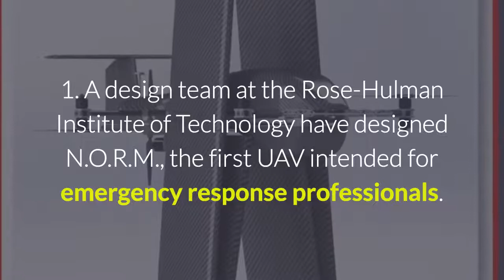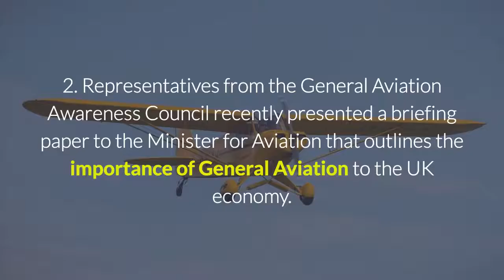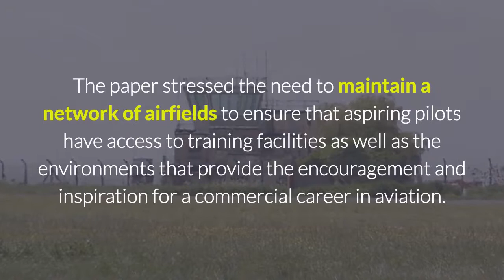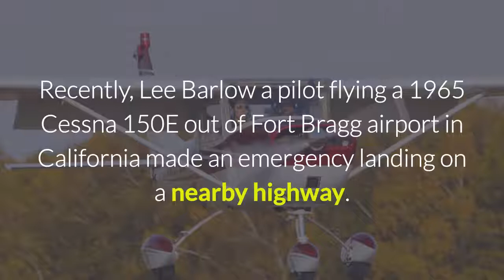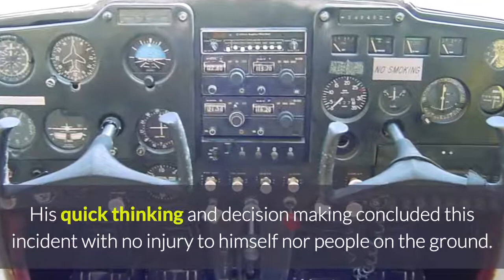Aviation Weekly #1. News From High Altitude To Below 400' - Drones & General Aviation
Aviation Weekly #1. News From High Altitude To 400' - Drones & General Aviation

In this edition:

1.  A design team at Rose-Hulman Institute of Technology have designed N.O.R.M., the first UAV intended for emergency response professionals.

2.  The General Aviation Awareness Council presents a Briefing Paper outlining the importance of General Aviation (GA) to the UK economy.

3.  Zipline Drones now delivering blood supplies to twenty-one hospitals in Rwanda.

4.  Engine Failure After Take-Off - How fresh are your skills?

1.  A design team at Rose-Hulman Institute of Technology have designed N.O.R.M., the first UAV intended for emergency response professionals. N.O.R.M. is a vertical takeoff and landing (VTOL) unmanned aerial vehicle (UAV).  Large enough to carry a useful payload and compact enough to be transported without disassembly N.O.R.M. operates almost completely autonomously.

The acronym N.O.R.M. (Network Of Rescue Machines) refers to the team's vision that multiple autonomous landing stations and UAVs could operate in one area to provide UAV rescue support to a whole city or town.

If you would like to help with the development of this fascinating idea then search for 'N.O.R.M. the Emergency Response UAV' on indiegogo.com.  Their page describes the project in detail along with a three minute video.

2.  Representatives from the General Aviation Awareness Council recently presented a briefing paper to the Minister for Aviation that outlines the importance of General Aviation to the UK economy.

General Aviation employs nearly 40,000 in the UK and contributes £3 billion to the national economy.  The paper stressed the need to maintain a network of airfields to ensure that aspiring pilots have access to training facilities as well as the environments that provide the encouragement and inspiration for a commercial career in aviation.

The General Aviation Awareness Council (GAAC) is an organisation founded by UK General Aviation associations and supported by commercial and professional bodies.  Its mission is to try to ensure that GA activity in the UK not only does not decline but also to encourage its expansion, whether that's in business flying, pilot training, sport, recreation or other forms.

3.  Zipline drones are now delivering emergency supplies to 21 hospitals in Rwanda.  These fixed wing drones can fly up to 75 jm from the launch site and they drop supplies by parachute.  They can deliver blood and vaccines to remote areas where the roads are impassable or where time is of the essence.

With payloads of up to 1.5 kilos these life saving drones can make 500 deliveries per day.  Zipline plan to expand their operation to inclue the delivery of medical testing kits, contraceptives, and a whole host of other medicinal supplies.

This is just another example of the many benefits that the rapidly expanding UAV industry is delivering in a variety of fields of human activity.

4. Engine failure after take-off is one of those risks that are best mitigated with regular practice and situational awareness.  Recently, Lee Barlow a pilot flying a 1965 Cessna 150E out of Fort Bragg airport in California made an emergency landing on a nearby highway.

Both he and the aircraft survived unscathed and he even managed to pull over to the hard shoulder to await the arrival of the emergency services.

His quick thinking and decision making concluded this incident with no injury to himself nor people on the ground.  His fifty year old aircraft did not sustain any damage either but it's not known what cause the engine failure.

When did you last practice EFATO procdures for your home airfield?  Do you consider all the options when taking off from other airfields?

EFATO is a stressful experience during which reaction time is crucial.  You're at low altitude with low power and your options are limited.  Make sure you are aware of the procedures for your aircraft at any given airfield.

Briefly these are:

Aviate - keep flying the aircraft.
Navigate - choose a suitable landing area.
Communicate - if appropriate, alert ATC to your intentions.